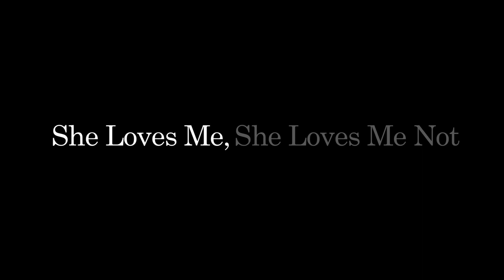Greg Machado Promo Video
Promo video for 2Hot Ent. artist Greg Machado download his mixtape now!